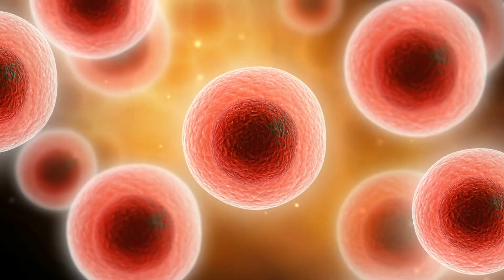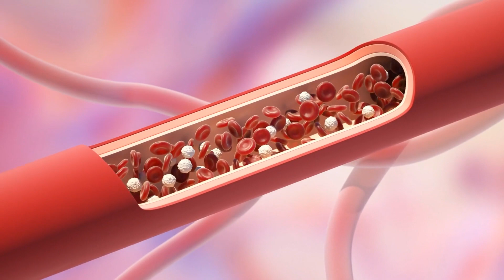Diese Frau aß jeden Tag 1 Paprika, was dann geschah, erstaunt sogar Ärzte!